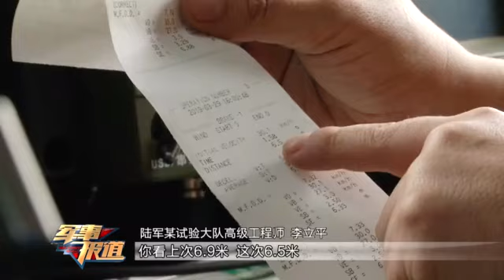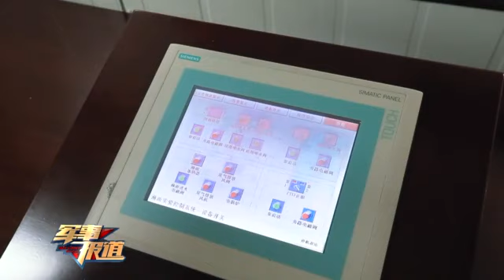Новые китайские бронеавтомобили DongFeng Warrior на испытательном полигоне